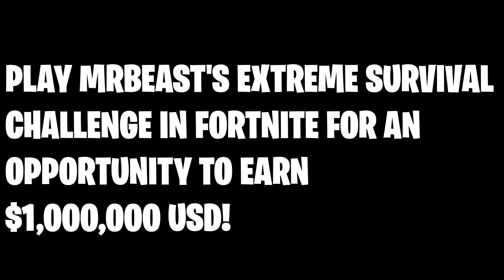*NEW* MRBEAST SKIN & EMOTE - FORTNITE X MRBEAST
MRBEAST SKIN REVEALED!
PLAY MRBEAST'S EXTREME SURVIVAL CHALLENGE IN FORTNITE FOR AN OPPORTUNITY TO EARN $1,000,000 USD!

📋 ABOUT US: Welcome to the best Fortnite channel of Youtube.